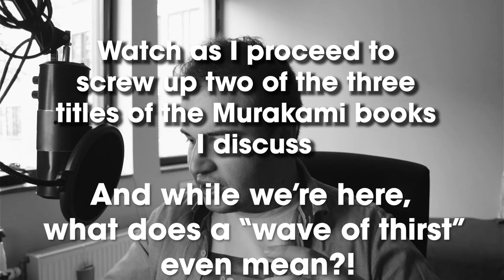Filip's Summer 2021 Reads! Murakami, Cusk, Gwynne, and More!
I'm back, baby! After a lengthy hiatus, it's time to reflect on a summer spent reading, among other things! There's plenty of ground to cover, so prepare:

00:00 - Intro
01:15 - Contemporary and Literary Fiction
01:45 - Second Place by Rachel Cusk
06:30 - Haruki Murakami Introduction
07:21 - South of the Border, West of the Sun
09:42 - Sputnik Sweetheart
13:08 - The Wind-Up Bird Chronicles
17:07 - Ghost Writer by Philip Roth
20:27 - Non-Fiction
20:39 - If This Isn't Nice, What Is? by Kurt Vonnegut
24:46 - Nemesis by Max Hastings
25:35 - Three Inquiries into Character by Felski, Moi, Anderson
26:35 - The Limits of Critique by Rita Felski
28:26 - SFF
28:42 - The Shadow of the Gods by John Gwynne
31:06 - The War of the Worlds by H.G. Wells
32:44 - The Return of the Whale Fleet by Benedict Patrick
34:25 - Outro

Any books you'd like me to expand on in a future video?